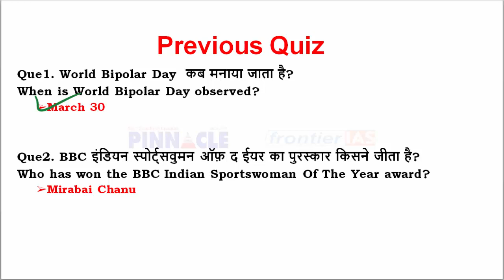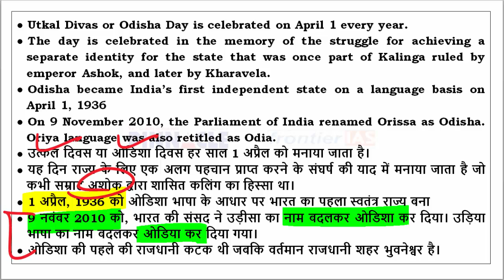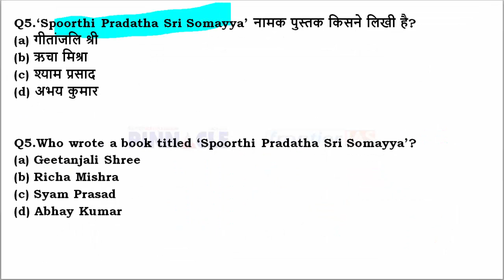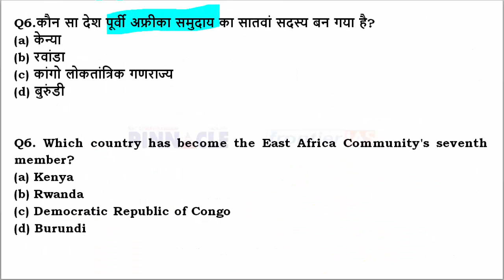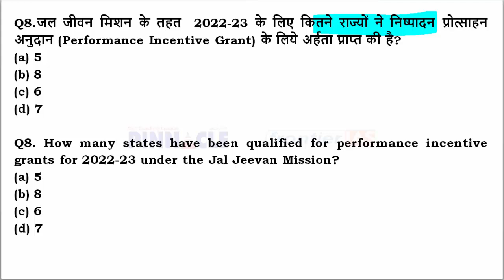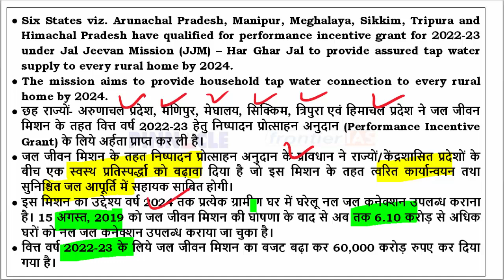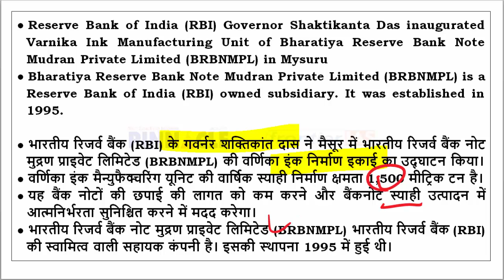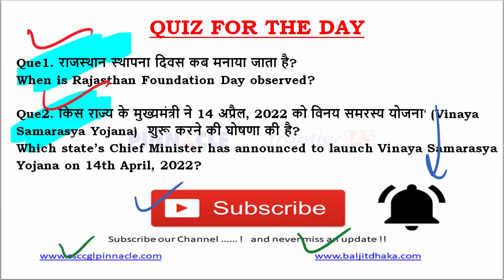2nd April, 2022 hindi current affairs | daily current affairs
📝Railway Maths 133 Shiftwise Book English Medium Amazon
📝Railway Maths 133 Shiftwise Book Hindi Medium Amazon